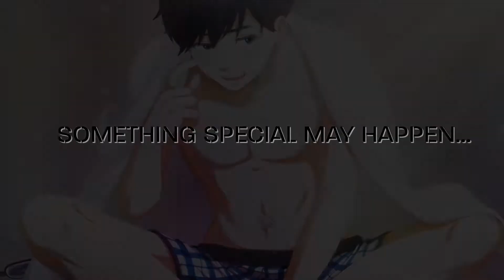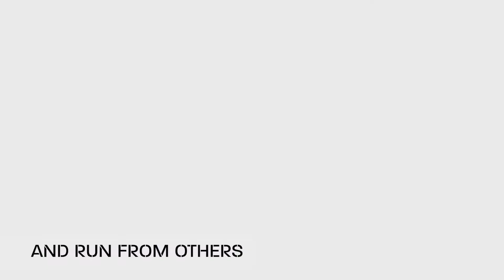Zanki Zero: Last Beginning - Gameplay Trailer (PC/PS4)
Zanki Zero: Last Beginning - Gameplay Trailer

Fight for survival in real-time battles to unearth the truth of your newly cloned bodies in Zanki Zero: Last Beginning, the latest RPG from the creators of the Danganronpa series. The latest gameplay trailer shows you how to survive as the last 8 survivors of humanity!